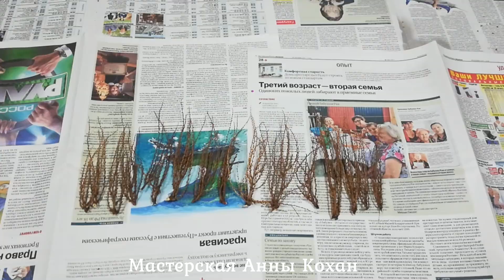DIY🕯3 ИНТЕРЕСНЫЕ ИДЕИ ПОДСВЕЧНИКОВ ИЗ ВЕТОК своими руками🕯Уют дома🕯Мастер класс🕯Анна Кохан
DIY🕯3 ИНТЕРЕСНЫЕ ИДЕИ ПОДСВЕЧНИКОВ ИЗ ВЕТОК своими руками🕯Декор дома🕯Уют дома🕯Мастер класс🕯Анна Кохан
Здравствуй дорогой зритель, сегодня я покажу тебе как сделать 3 вида подсвечников из сухих веток своими руками. Создать уют дома можно без особых затрат. И это как раз такой случай.Для создания таких подсвечников нам понадобятся веточки, которые без труда можно собрать на улице. У меня подсвечники в серебристом,золотом и коричневом цветах, ты же можешь сделать их такими как захочешь ))
 Для окраски я использовала краску спрей быстросохнущую в баллонах. Она есть любых оттенков,но так как совсем скоро наступает Новый год, я решила сделать именно такие, ведь серебро и золото дает ощущение праздника ))
Веточки обязательно нужно хорошо просушить, иначе есть вероятность ,, что они отвалятся в процессе сушки уже на подсвечнике.
Не бойтесь пробовать и экспериментировать )))
ваша Анна Кохан

НАМ ПОНАДОБИТСЯ
стакан ( или подсвечник стеклянный )
свеча
веточки
краска ( при желании )
клеевой пистолет
сухие веточки
лента,тесьма или джут

С удовольствием посмотрю на ваши работы по моим МК )) Делитесь фото в группе